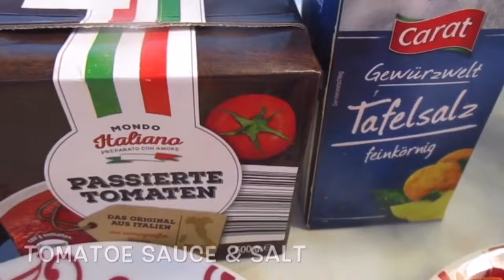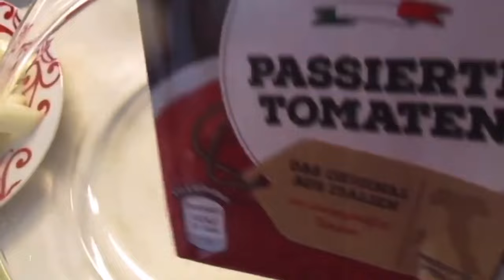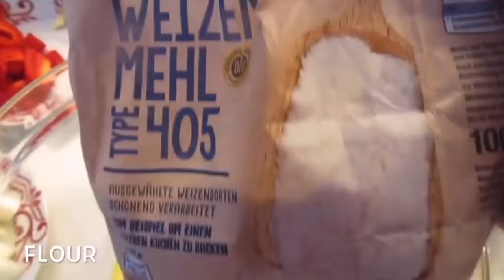Gawin ninyo ito sa karneng manok, pak na pak sa sarap // sweet and sour chicken // chicken recipe